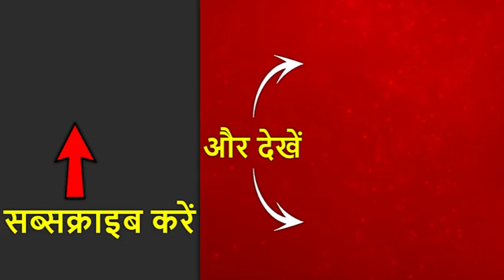बिहार में भारी बारिश से हाल बेहाल, मुजफ्फरपुर थाने में भरा पानी, आने-जाने के लिए चल रही है नाव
मानसून विभाग ने आधिकारिक तौर पर एलान कर दिया है कि मानसून पूरे देश में पहुंच चुका है और देश के सभी हिस्सों में बारिश हो रही है, लेकिन केरल में इतनी तेज बारिश हो रही है कि वहां बाढ़ का खतरा बढ़ गया है. बिहार के मुजफ्फरपुर शहर में बारिश से इतना पानी आ गया है कि थाने तक में पानी भर गया है. अब पुलिसकर्मी और थाने में आने वाले आम लोगों को नाव के सहारे थाने में आना जाना पड़ रहा है.